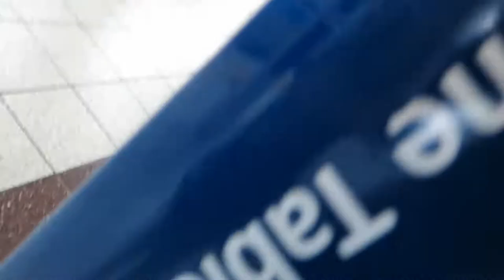2014 06 18 Sato Mitsunori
A plain-clothes Japanese police officer by the name of Sato Mitsunori asks for my Zairyu Card today at a subway station.  We converse for a little bit.  I ask to see his Keisatsu Techo, which is a police badge and ID card.  He shows it to me but says I can't shoot video of it.

Before and after this video, I asked him about his job.  He says he and his partner go around to different stations asking for foreigners'  ID cards to find people overstaying their visas.  I asked if that was a common occurrence, and he says mostly among people from nearby Asian countries.  You might then wonder why he's asking white folk for their IDs.

In theory he's trying to catch me overstaying my visa.  In reality he's doing what his boss told him, which is to go ID foreigners, ostenstibly to find people overstaying their visas, but in practice it's not going to work.  The vast majority of non-Japanese residents in Japan are from Asia, and so are the vast majority of visa overstayers.

Visa overstaying numbers declined over the last five or seven years, according to the most recent data I've seen (which is not particularly recent).  You can imagine if more recent data showed a surge in immigration violations we would be seeing that in the conservative newspapers.  We haven't, which means immigration crimes are probably not increasing.